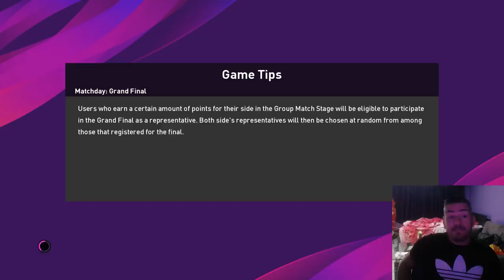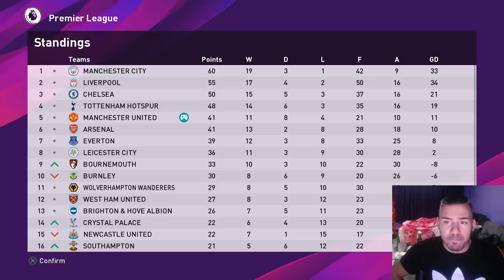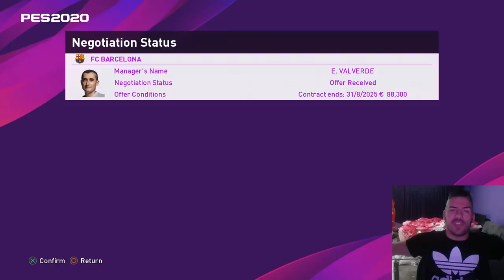ОТИДОХ ЛИ В БАРСА ?! ПРОЧЕТЕТЕ КОМЕНТАРЪТ МИ - НЕ СПИРАМ ДА МРЪНКАМ И ДА СЕ ВАЙКАМ - ИЗВИНЯЯМ СЕ #38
Последвайте ме и се абонирайте за още много яки видеа : )))